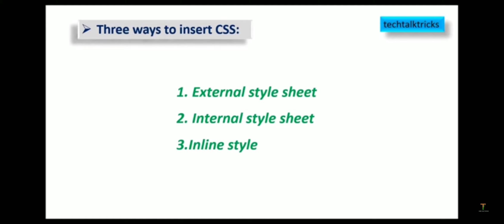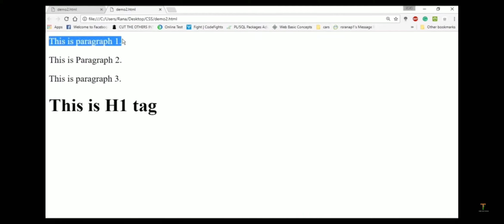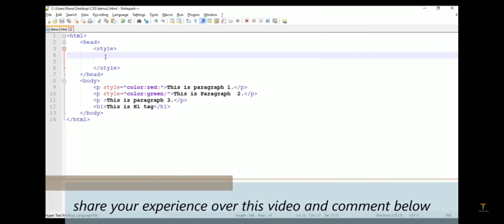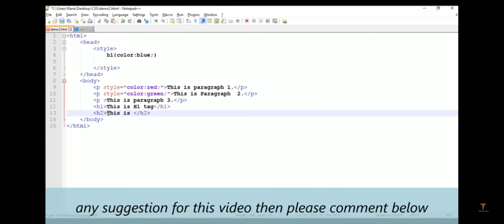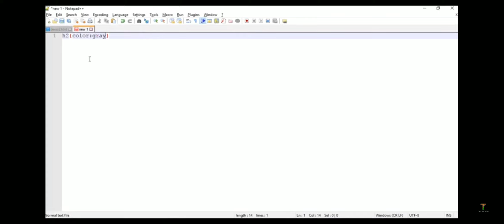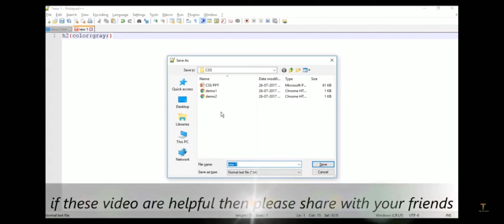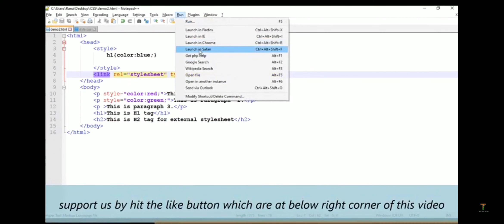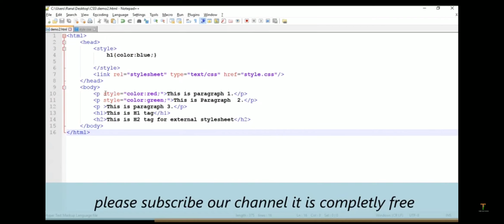Chapter 5 Part 3 CSS- ways to insert css in html